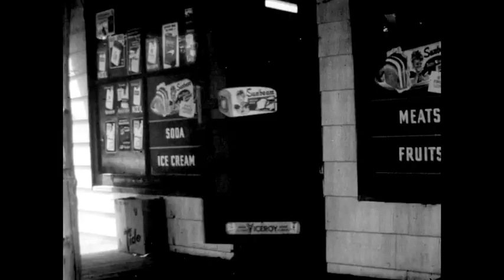1969 I Wont Run From Racism Says Young Black Filmmaker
To support my efforts to create more clips please donate to me Back then I was making a film on young filmmakers using 8mm. a completely new breed of creative people in 1969. This young filmmaker won the award at a conference in New York City that I was making a documentary about. You can see a large portion of my documentary